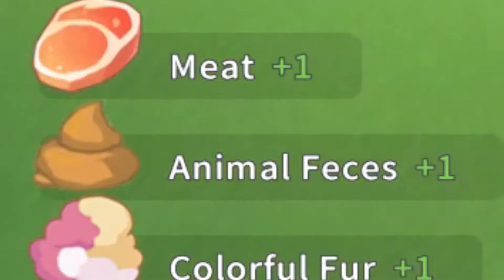[1] COS'è, STARDEW VALLEY 3D?!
✘ Email per contattarmi : ✘ Rispondo a TUTTI quindi se VOLETE CONTATTARMI potete anche farlo in DIRECT su INSTAGRAM o su FACEBOOK in CHAT PRIVATA